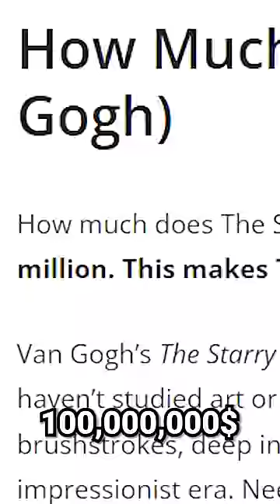3 Công Trình Xây Dựng Đỉnh Nhất Trong Minecraft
3 Công Trình Xây Dựng Đỉnh Nhất Trong Minecraft và Đừng Quên ấn Đăng Ký nếu thấy hay nhé

Minecraft trong Minecraft: @sammyuri
Starring Light Minecraft: @ChrisDaCow